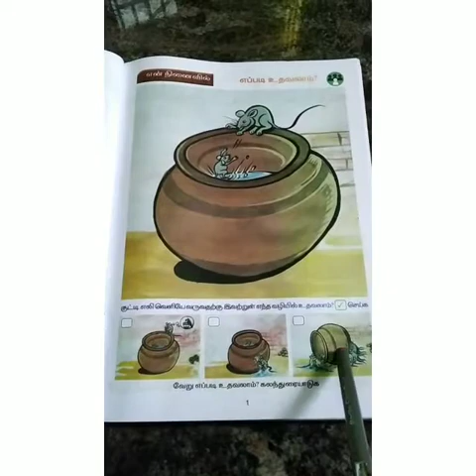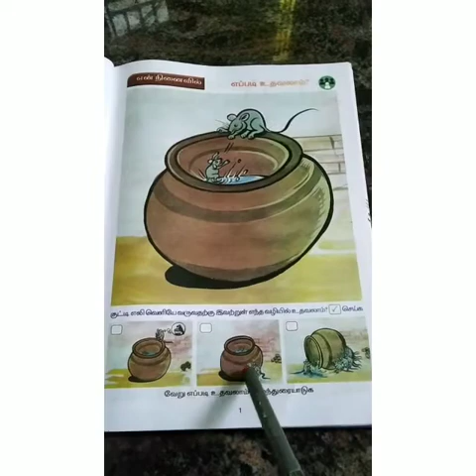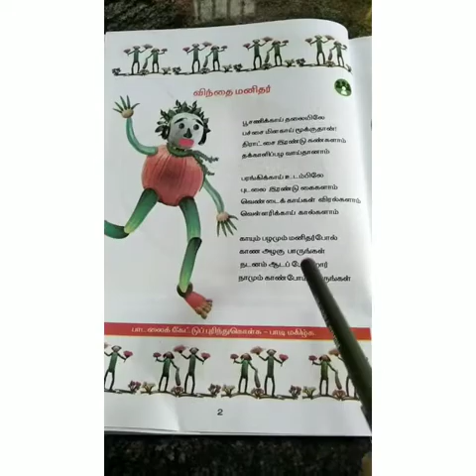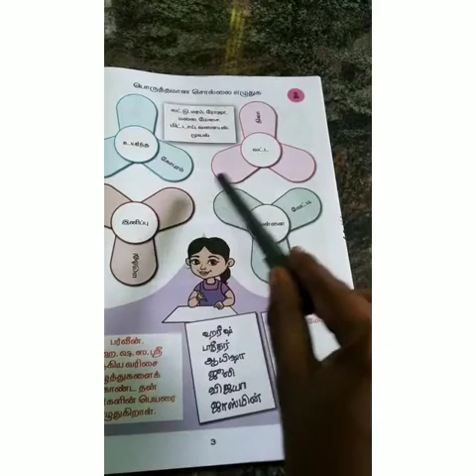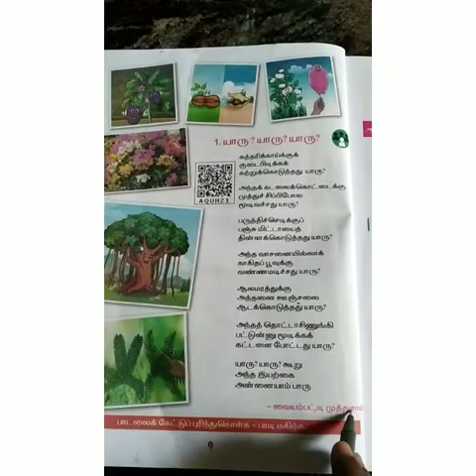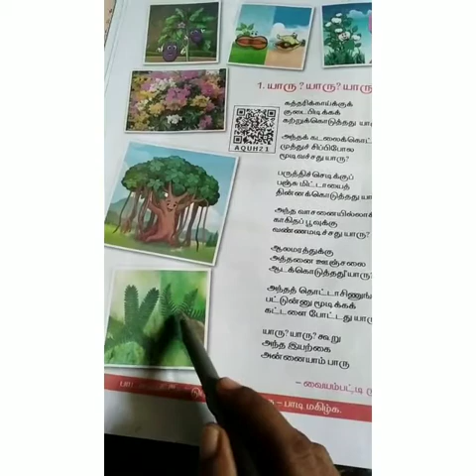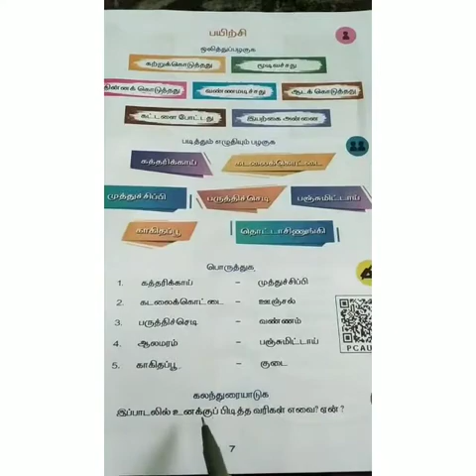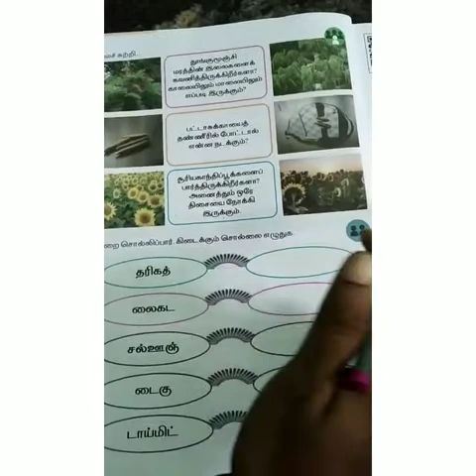CLASS 2 / TAMIL YAARU? YAARU?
PRESENTED BY G.TAMILARASI